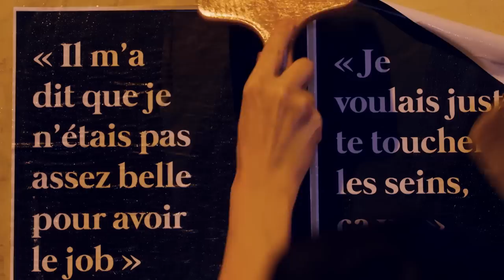TEASER CANNESLIONNES 2019 // LES LIONNES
Rugir vaut mieux que rougir ! « Si les femmes ne sont pas à la table des négociations, c’est qu’elles sont au menu ! »  Et le moins que l’on puisse dire est que l’industrie publicitaire ne fait pas office d’élève modèle en termes d’égalité.

Avec 89% d’hommes à la tête des directions de création à l’échelle internationale, il n’est nul besoin de préciser les rôles auxquels les femmes demeurent cantonnées aujourd’hui.

C’est pour dénoncer cette iniquité criante - et les dérives sexistes diverses et variées qui en découlent - que les Lionnes ont conduit une action dans la nuit du mercredi 5 au jeudi 6 juin 2019. A une semaine de l’ouverture du Festival International de la créativité à Cannes, elles ont ainsi braqué le projecteur sur l’aspect violent et inégalitaire d’une industrie dont les femmes sont encore et toujours les principales victimes.

Ce rugissement, en forme de coup de semonce, a invité la profession à faire face à ses responsabilités et à opérer une profonde introspection pour tendre vers l’égalité réelle dans les meilleurs délais. Ce teaser revient sur cette action et s'accompagne d’un site internet permettant aux victimes/témoins de partager leurs expériences sur une plateforme anonyme.

Les Lionnes ont demandé une évolution, sans succès ; elles exigent désormais une véritable révolution.

- CRÉDITS -
Direction de la photo et Réalisation : Noémie Gillot
Montage : Charlotte Teillard
Musique : Oui Arigato Massaï - Shut Up // Diez Music
Sur Instagram : @arigato_massai

🇬🇧CanneLionesses 2019
Roaring is better than blushing !  “When women don’t have a seat at the table, it means they are on the menu!”. And the least that we can say is that the advertising industry is not one to look up to when it comes to equality.

With 89% of men at the head of creative departments worldwide, there is no need to specify the roles in which women are still confined today.

It is to report this howling injustice - and the various types of abuse arising from it - that the Lionesses led an action on the night of June 5th to June 6th 2019. A week before the opening of the International Festival of Creativity in Cannes, they shed a light on the violent and unequal aspects of an industry where women are still the main victims.

This roar is a wake-up call addressed to the whole industry. It must face up to its responsibilities and carry out a deep introspection to reach a substantive equality as soon as possible. This trailer is a reflection of this action and comes with a which allows victims/witnesses to share their experiences via an anonymous platform.

The Lionesses have unsuccessfully asked for an evolution .
Now, they demand a real revolution.